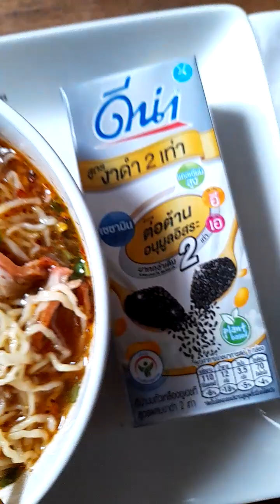บะหมี่เกี๋ยวแซ่บแสบท้องจริงนะ!!!